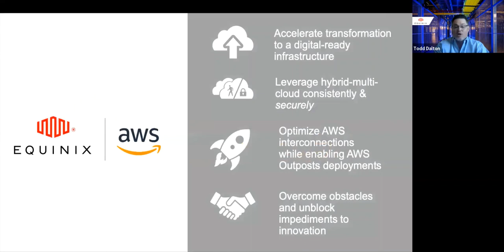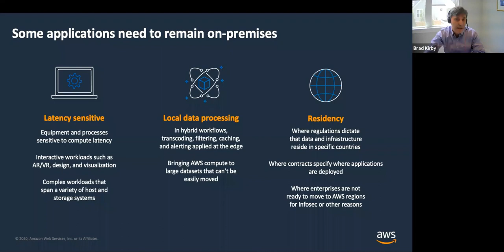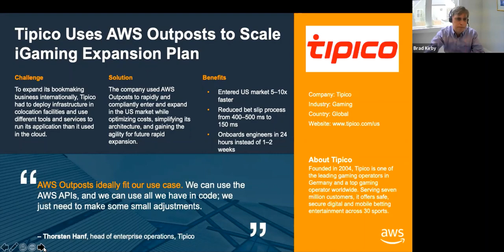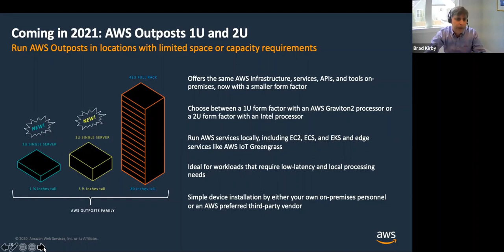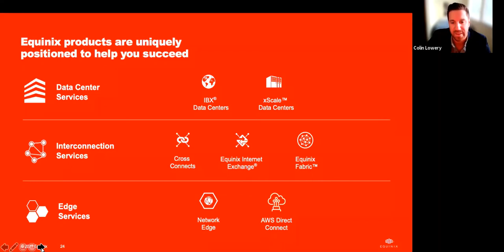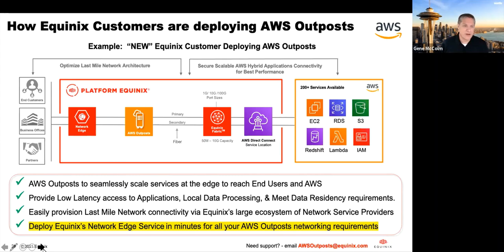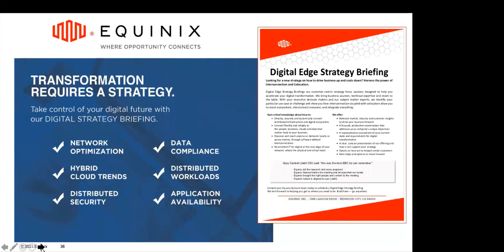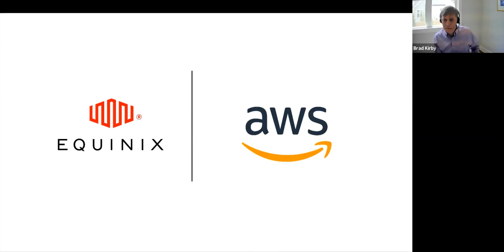The Power of AWS Outposts on Platform Equinix (Webinar)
Cloud is now essential for any company’s transformation. The scalability and flexibility it provides are indisputable. However, to meet security, compliance, local data processing, and low-latency requirements, some workloads need to stay on-premises. Listen to experts from AWS and Equinix for a memorable discussion on how to have truly seamless access to the best of both worlds with AWS Outposts at Equinix.